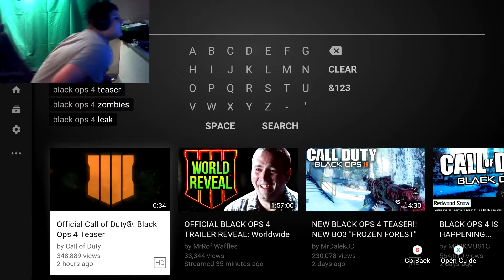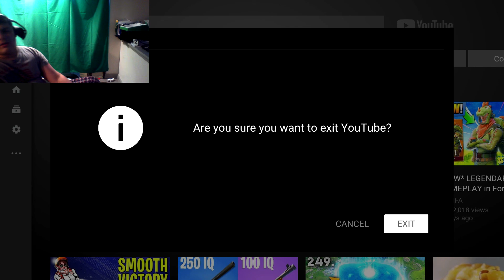Cod Black Ops 4 Trailer Live Reaction: It's Here!